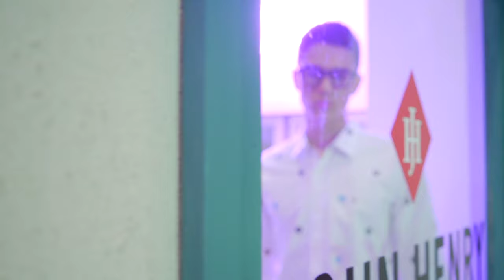John Henry / collection 90's